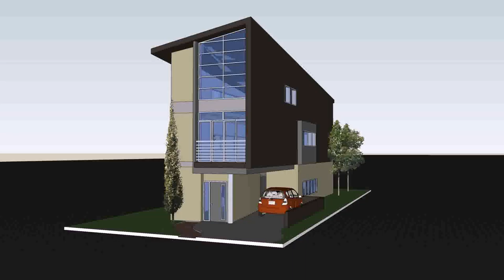Buy Car NY 5% DP